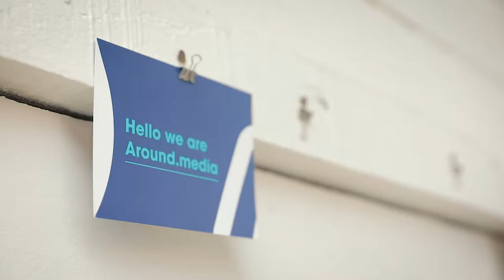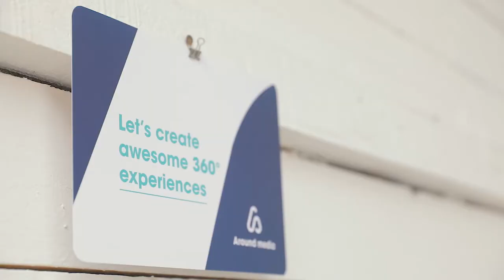Voys Klanten - Around Media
In deze video leer je onze klant Around Media kennen.